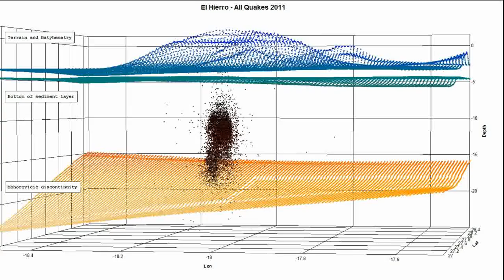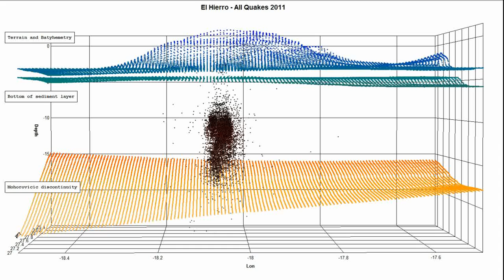Hierro Sandwich.swf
Rushed plot.   El Hierro may be experiencing harmonic tremor at this moment.

Layers are on a 128 x 128 interpolated grid of 2° Moho data and 1' terrain and bathemetry data.